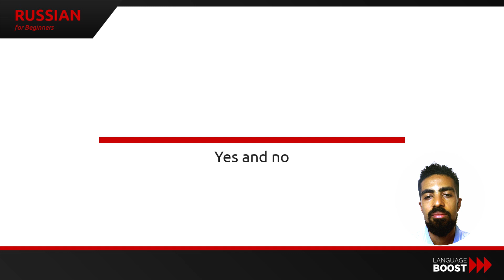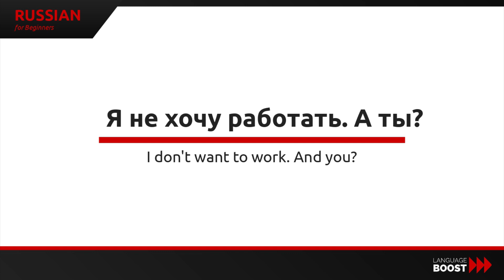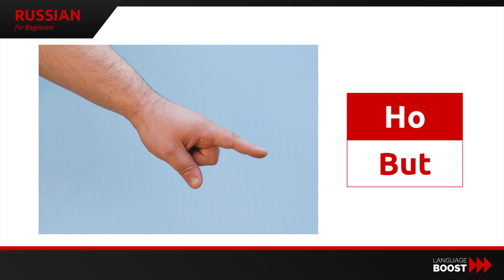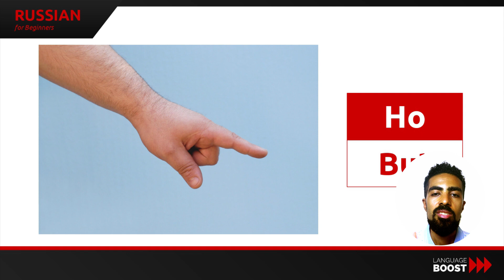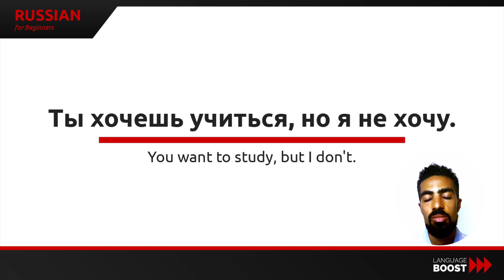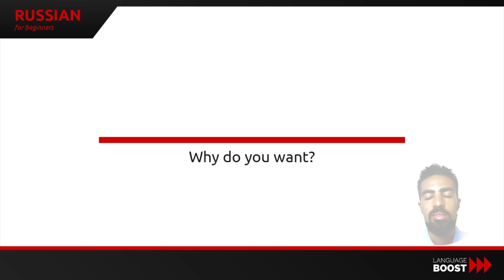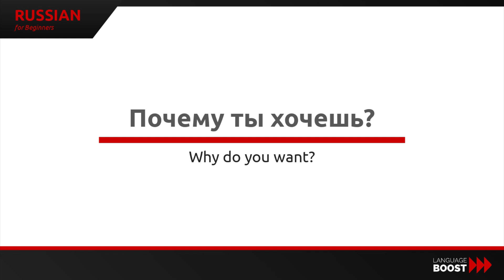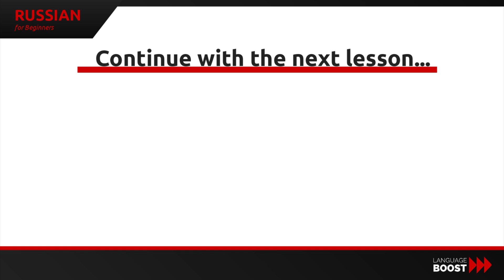Learn Russian - Russian language basics Lesson 5: how to say No in Russian and how to ask Why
Our Russian lessons for beginners will teach you the most important and most common everyday vocabulary at the very beginning which will enable you to start speaking from day one!

★☆★ ABOUT LANGUAGEBOOST: ★☆★
We help passionate language learners, travelers and people who live abroad to become conversational in a new language in seven weeks. We do that by teaching you how to say more with less.

We facilitate world-class training programs based on language learning techniques Jan and Lucas have discovered throughout the last decade by studying the world’s top polyglots and reaching fluency in a large number of languages themselves.

Join us and speak your dream language in record time!